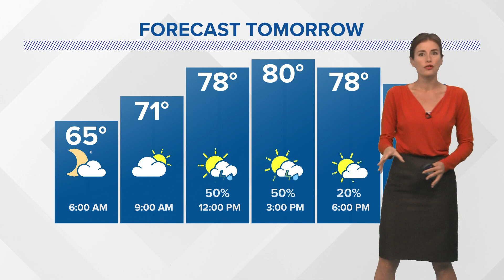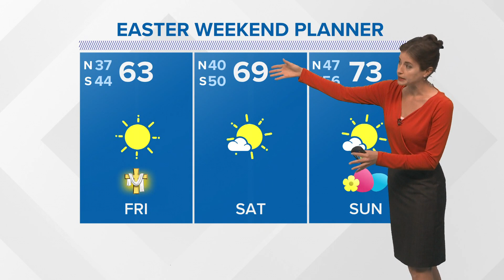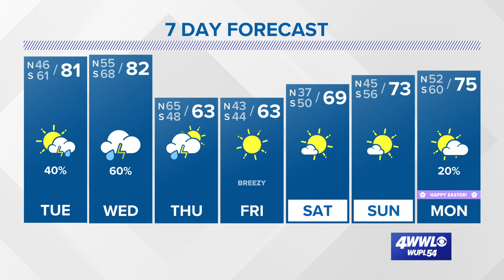Gorgeous Monday weather, big cool-down coming soon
Meteorologist Alexandra Cranford has the forecast at noon on Monday, March 29, 2021.